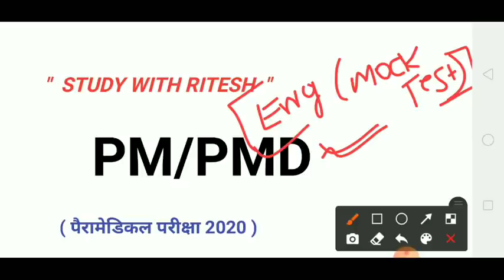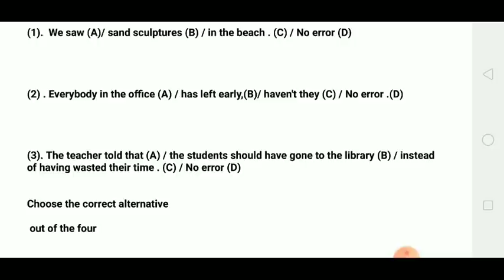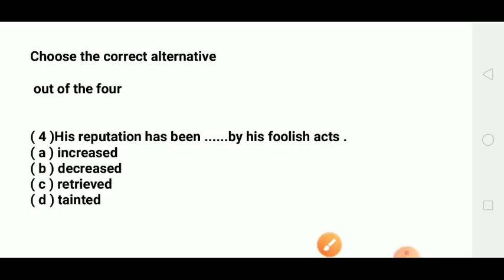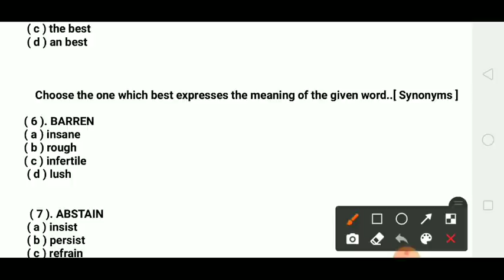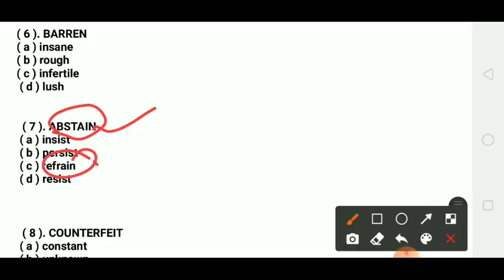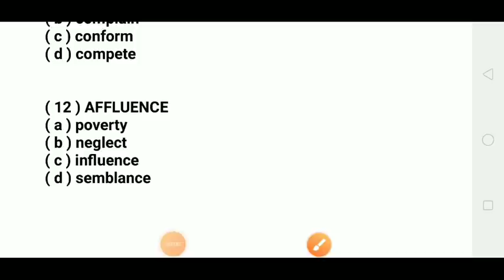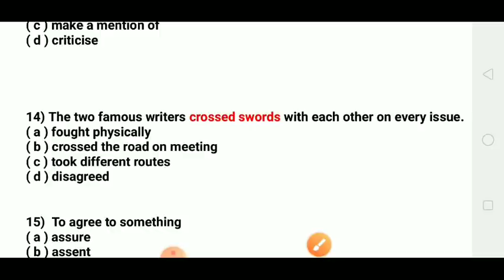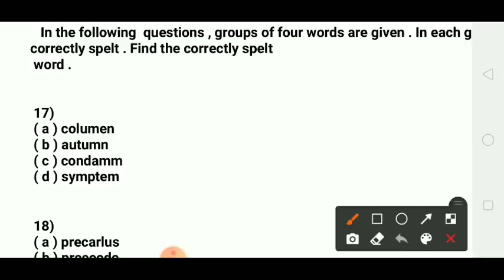Paramedical (PM/PMD) English V.V.I. Question || Bihar/up Paramedical 2020-2021 English vvi Question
Our important coverd topic👉👉